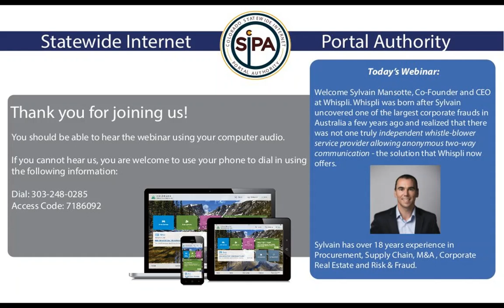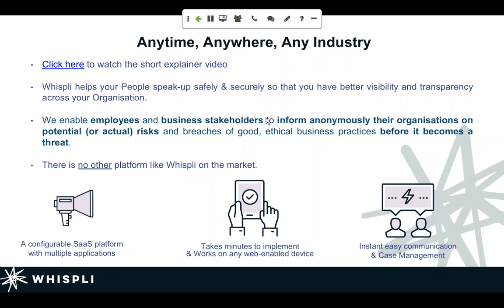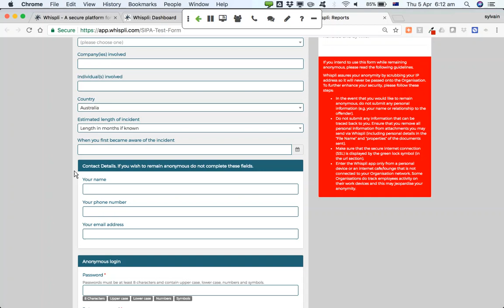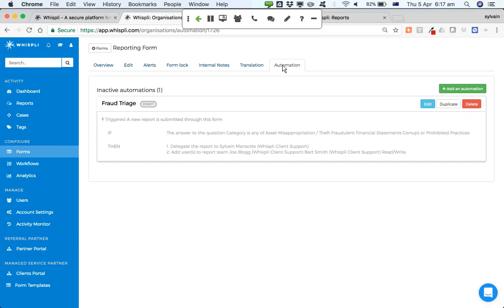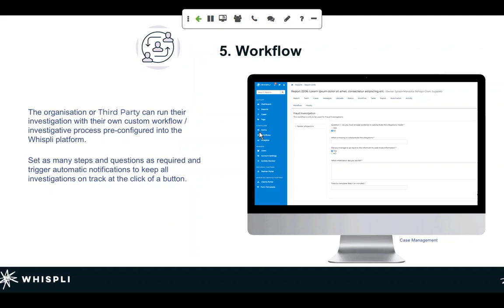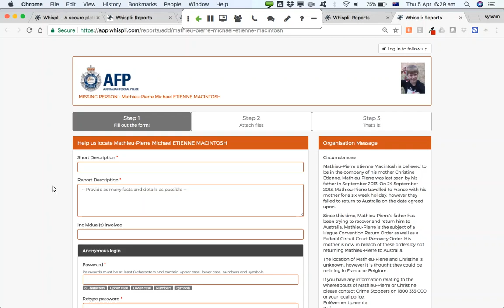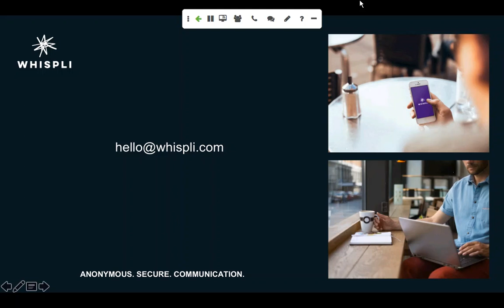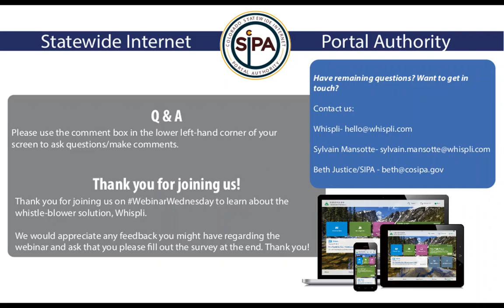Webinar: SIPA & Whispli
A safe, secure, and anonymous whistle-blower and office communications solution.